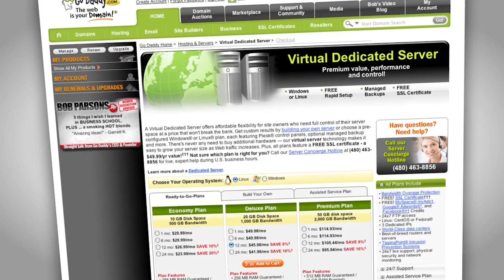Drop Test: Samsung Galaxy S3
This week we drop test the Samsung Galaxy S3. If it survives, we give it away to you guys. If it doesn't, we destroy it spectacularly but still give it away to the most creative comment. If you missed the unboxing and review, don't forget to check those out as well.

**SPOILER**

Special thanks to Matt Barnett from Bonetti Explosives.

Thanks to Rachel Bays for helping film the drop test. Also, thanks to William Fordyce for helping film the destruction.